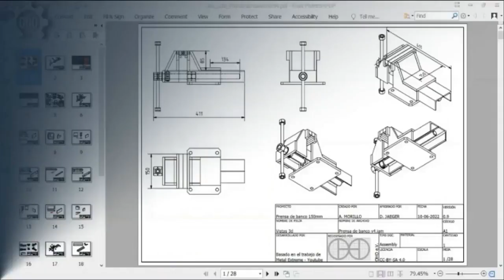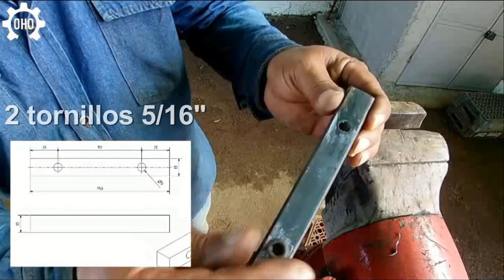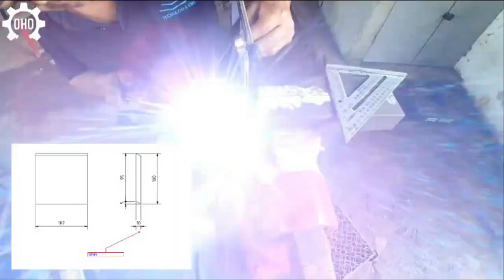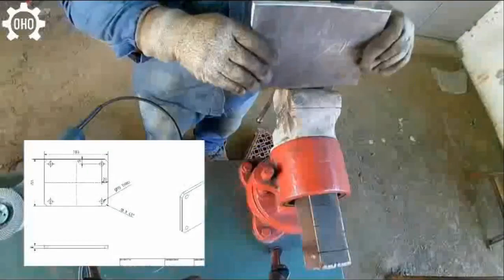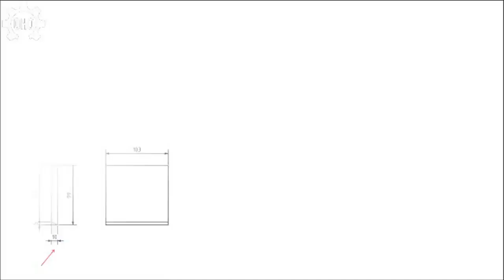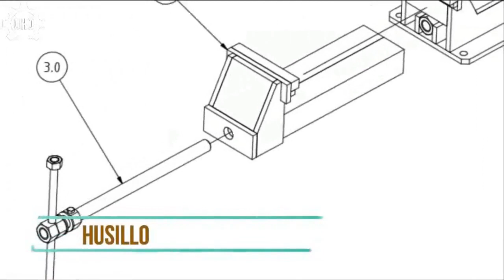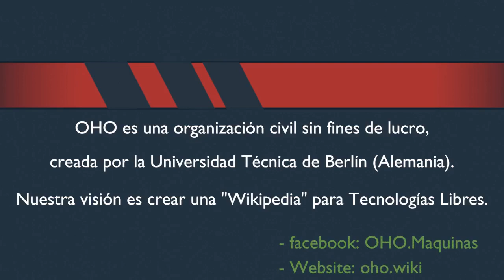Prensa de banco de 150mm - Fabricación y planos PDF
Videotutorial para la realización de una prensa de banco de 150mm
-Para descargar los planos de este proyecto utiliza este enlace:

Contenido:
0:00 Introducción
0:40 Corte de piezas
2:22 Abrazaderas
3:55 Conjunto móvil
7:50 Conjunto fijo
15:03 Pintura y montaje
16:44 Prueba final